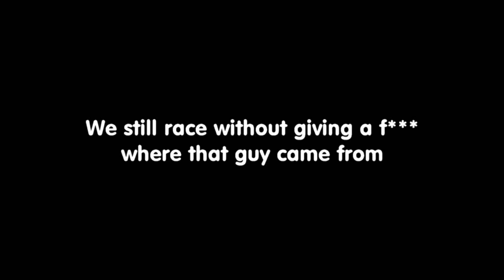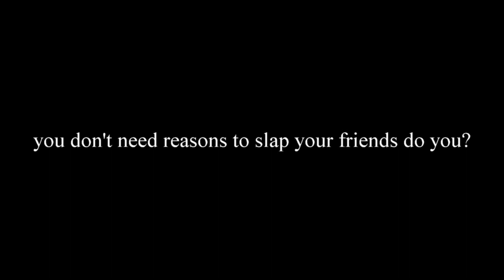Butler - The Rise of Evil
Avicii - Lay Me Down/
                   Boyzone - Picture Of You/
                   David Reilly - Quest For The Best (spongebob Training Video)